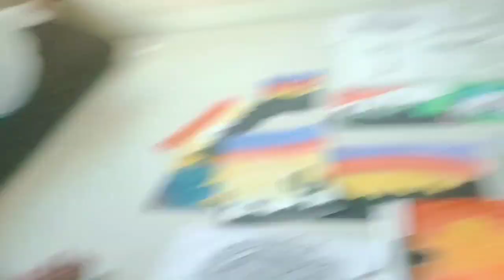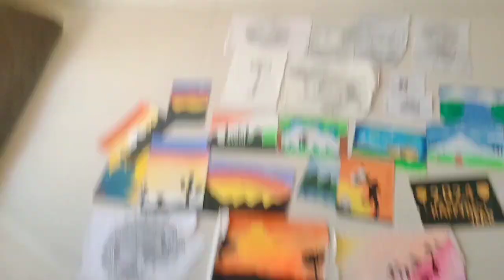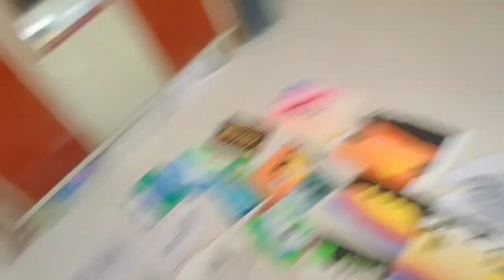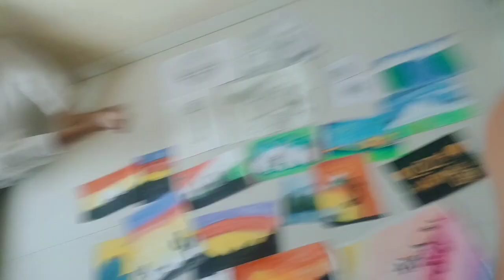mair itni Sai drawing 😄